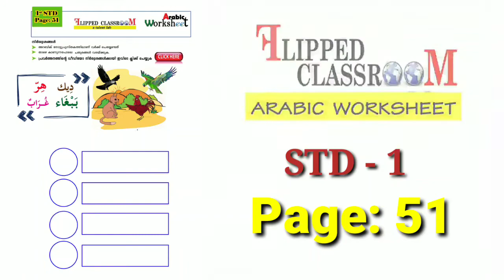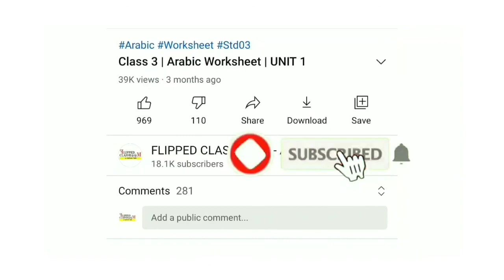Arabic | STD 1 | Page_51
1 Std Arabic ഈ ക്ലാസിന്റെ വർക്ക്ഷീറ്റിന്റെ PDFനായി ഇവിടെ ക്ലിക്ക് ചെയ്യുക

1 Std Arabic മറ്റൊരു വർക്ക്ഷീറ്റിന്റെ PDFനായി ഇവിടെ ക്ലിക്ക് ചെയ്യുക

1 Std Arabic മറ്റൊരു വർക്ക്ഷീറ്റിന്റെ PDFനായി ഇവിടെ ക്ലിക്ക് ചെയ്യുക

1 Std Arabic മറ്റൊരു വർക്ക്ഷീറ്റിന്റെ PDFനായി ഇവിടെ ക്ലിക്ക് ചെയ്യുക

1 Std Arabic മറ്റൊരു വർക്ക്ഷീറ്റിന്റെ PDFനായി ഇവിടെ ക്ലിക്ക് ചെയ്യുക

1 Std Arabic മറ്റൊരു വർക്ക്ഷീറ്റിന്റെ PDFനായി ഇവിടെ ക്ലിക്ക് ചെയ്യുക

1 Std Arabic മറ്റൊരു  വർക്ക്ഷീറ്റിന്റെ PDFനായി ഇവിടെ ക്ലിക്ക് ചെയ്യുക

1 Std Arabic മറ്റൊരു  വർക്ക്ഷീറ്റിന്റെ PDFനായി ഇവിടെ ക്ലിക്ക് ചെയ്യുക

1 Std Arabic മറ്റൊരു  വർക്ക്ഷീറ്റിന്റെ PDFനായി ഇവിടെ ക്ലിക്ക് ചെയ്യുക

Flipped Classroom Arabic Std011 Std Arabic ഈ ക്ലാസിന്റെ വർക്ക്ഷീറ്റിന്റെ PDFനായി ഇവിടെ ക്ലിക്ക് ചെയ്യുക

1 Std Arabic മറ്റൊരു  വർക്ക്ഷീറ്റിന്റെ PDFനായി ഇവിടെ ക്ലിക്ക് ചെയ്യുക

1 Std Arabic മറ്റൊരു  വർക്ക്ഷീറ്റിന്റെ PDFനായി ഇവിടെ ക്ലിക്ക് ചെയ്യുക

1 Std Arabic മറ്റൊരു  വർക്ക്ഷീറ്റിന്റെ PDFനായി ഇവിടെ ക്ലിക്ക് ചെയ്യുക